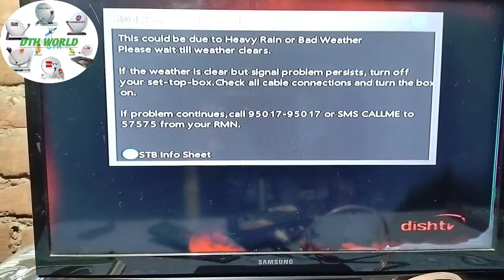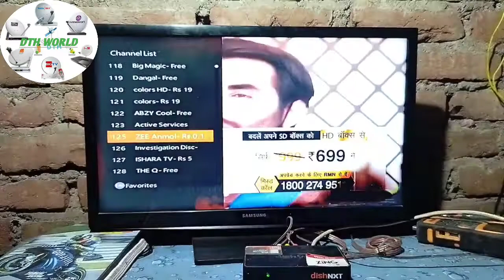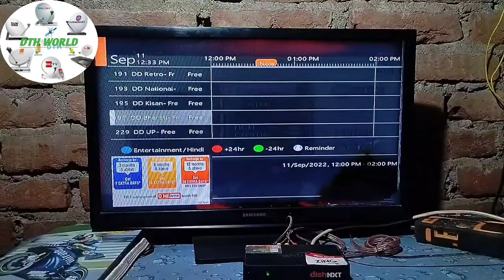Zing box new update and first setup/full details zing box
Zing box full details
How to play zing box
Zing box ke bare me new update
Zing box price in India